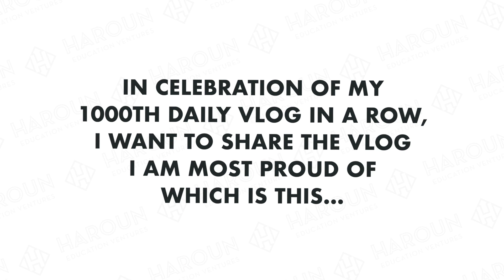The 1000th Vlog - "Thank You" Corporate Bullies